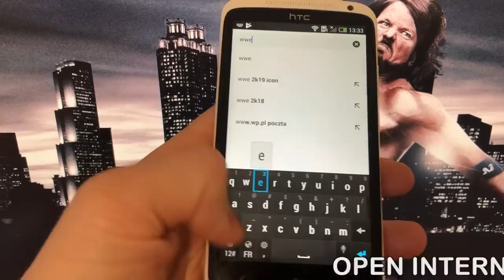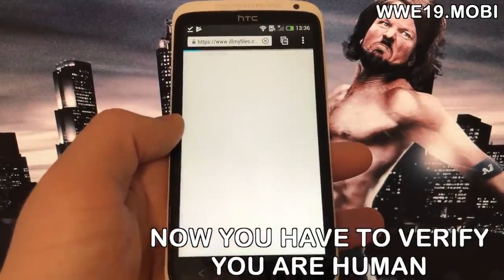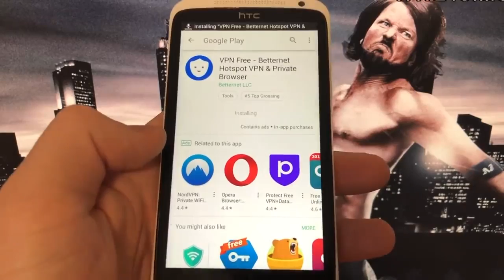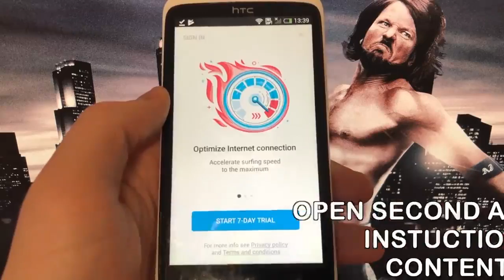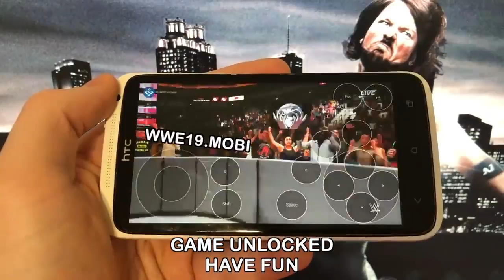Zamindar Hoon KAka ka